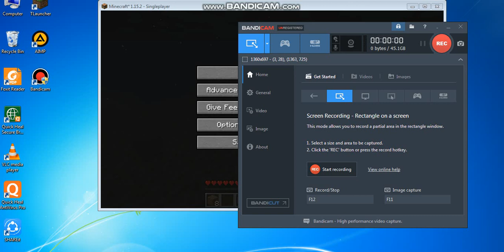My first video